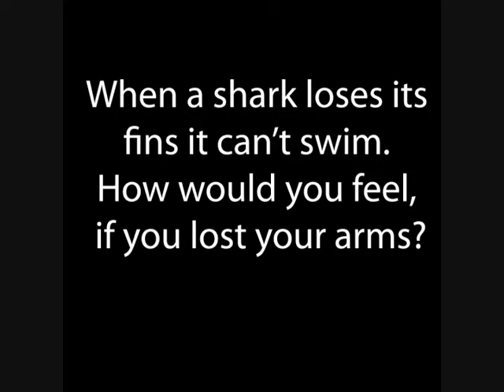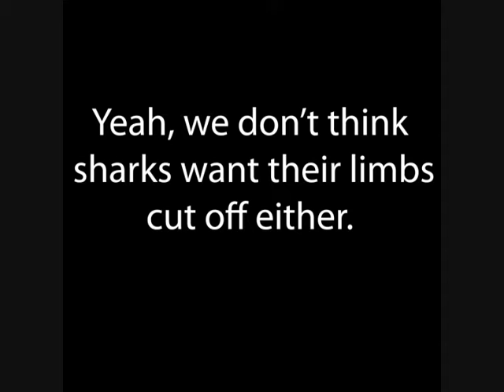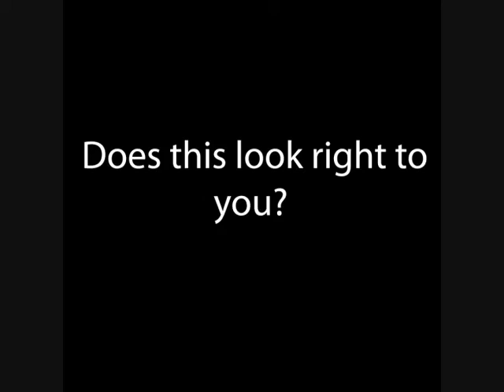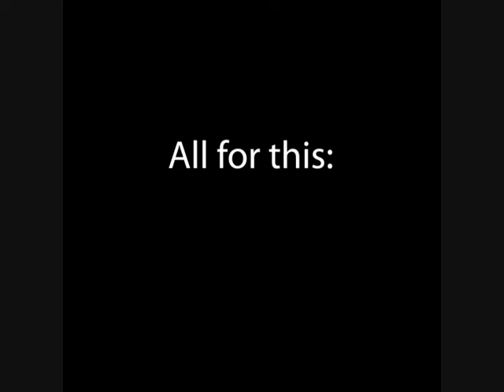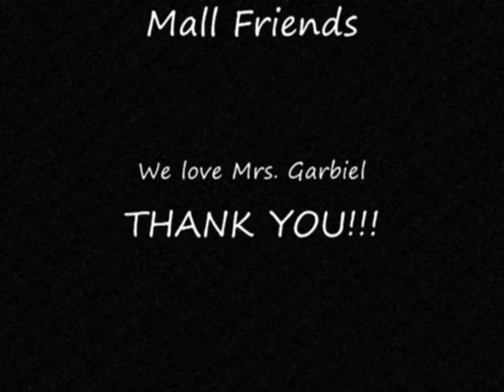Shark Finning!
You can call us the Shark Liberators!

Songs:
Paramore- This Circle
Jack's Mannequin- The Mix Tape